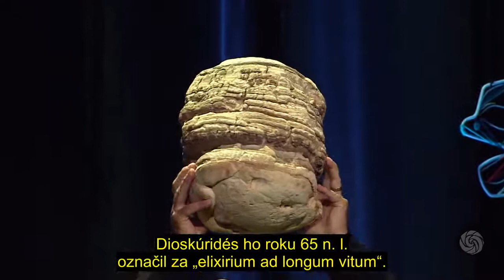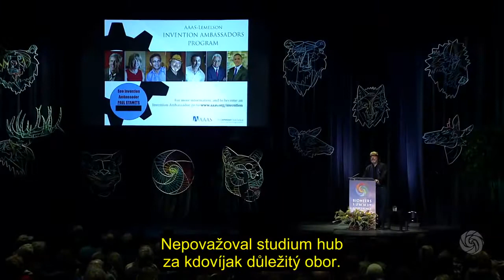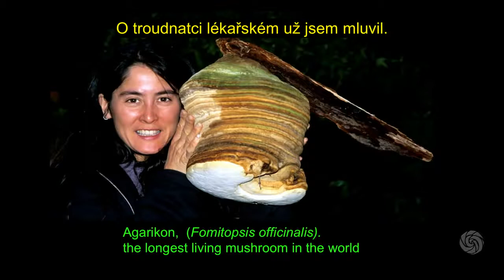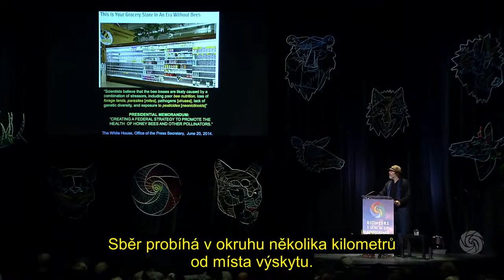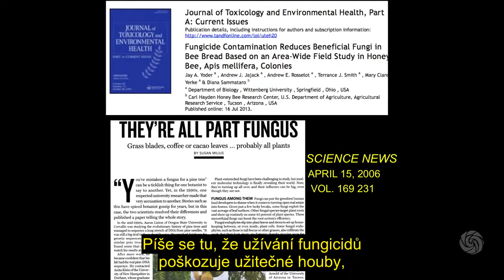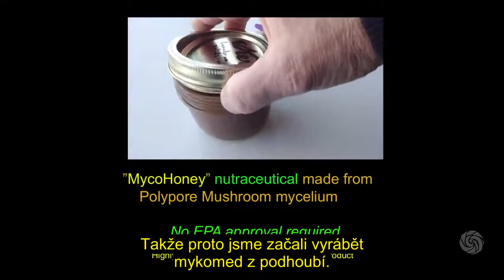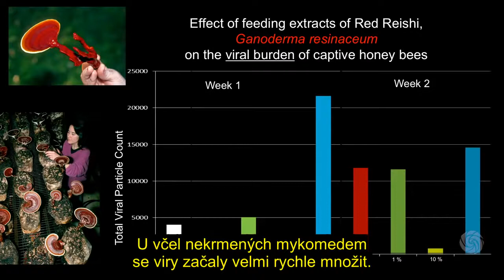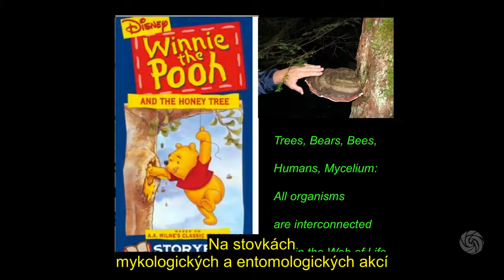Paul Stamets How Mushrooms Can Save Bees and Our Food Supply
Jak houby zachraňují včely… Video známého mykologa Paula Stamtse o důležitosti hub pro naší Zemi… Velmi zajímavé :-)